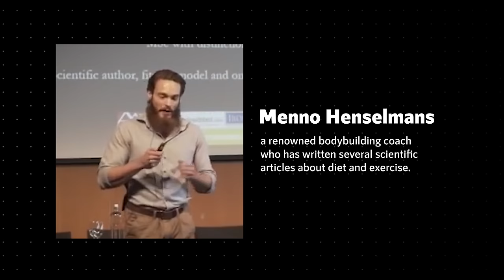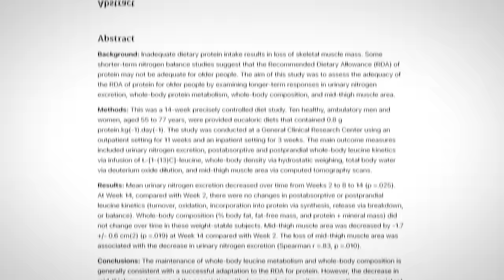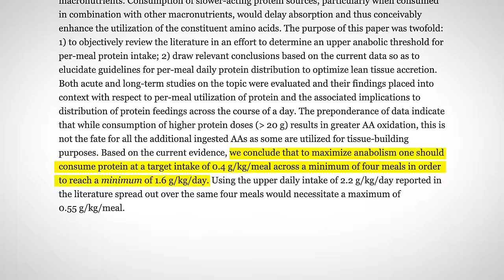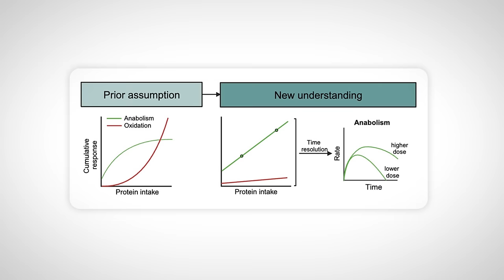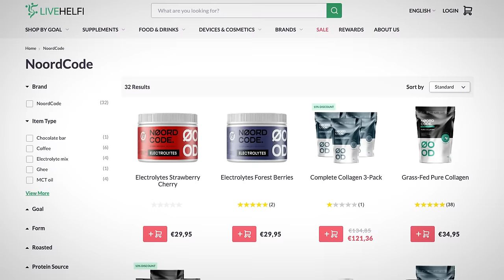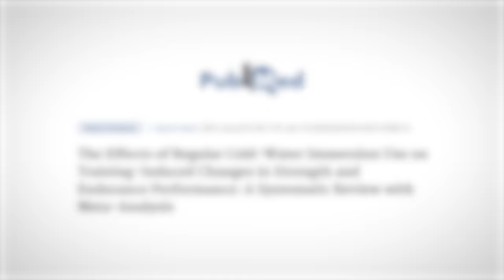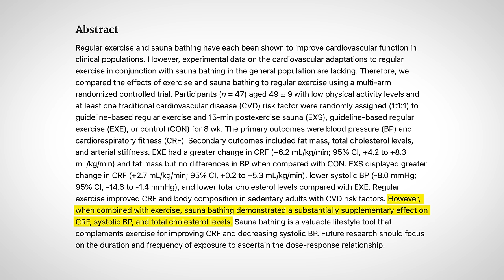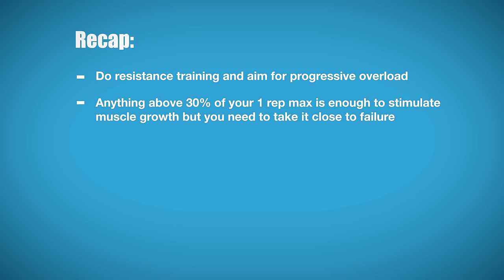How I Gained MUSCLE Using This Evidence Based Routine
Timestamps:
00:34 What Causes Muscle Growth
02:23 How Many Reps and Sets for Muscle Growth
04:40 How Much Protein For Muscle Growth
05:58 How Many Meals Per Day to Build Muscle
08:07 My Protein Shake
09:28 Animal vs Plant Proteins
10:55 Cold Exposure After Exercise
12:39 Sauna for Muscle Growth
14:03 Supplements for Muscle Growth